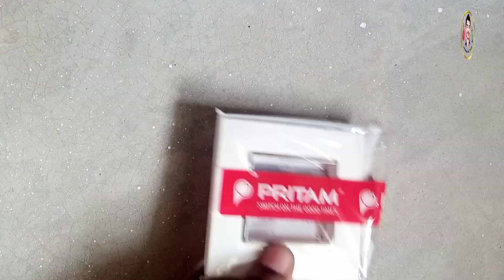Two Way Switch Board Connection | दो स्विचों से एक लाइट कनेक्शन।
In this video , Two Way Switch Board Connection | दो स्विचों से एक लाइट कनेक्शन।